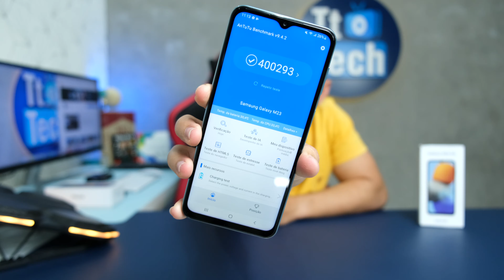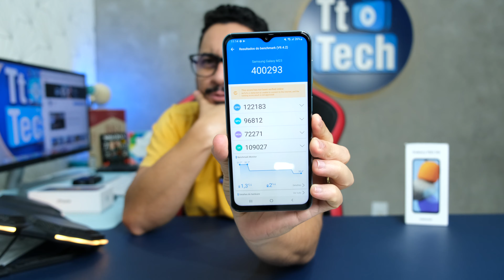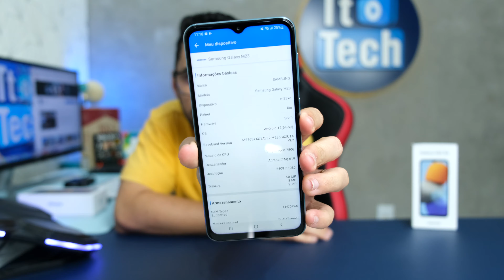MATADOR de XIAOMI? Galaxy M23 5G Snapdragon 750G BARATíSSIMO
O Galaxy M23 5G vem se colocando como o grande custo-benefício no mercado brasileiro, oferecendo hardware potente com Snapdragon 750G, conexão ultra-rápida 5G e preço super acessível! É o novo matador de Xiaomi?